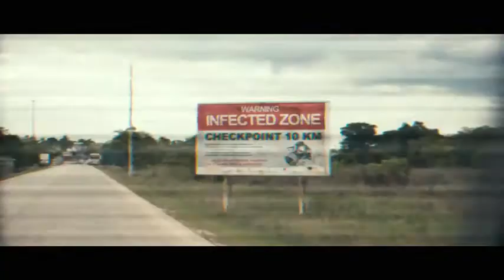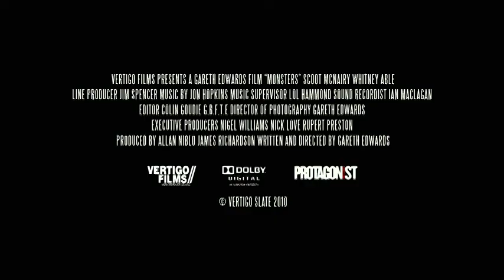«Монстры Monsters» Трейлер